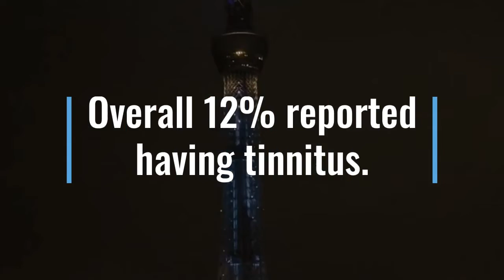Tinnitus Relief Garden - Japan - Tinnitus Increases With Age !!!